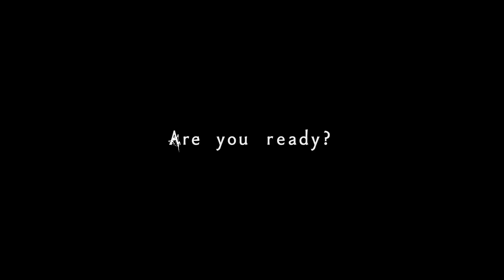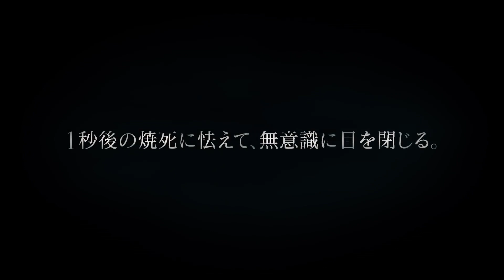CONFIRMADA SERIE ANIME PARA FATE STRANGE FAKE 📰🔥 | Todo Sobre su Estreno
Efectivamente, Fate Strange Fake tendrá SERIE ANIME, ¿Cuándo saldrá? ¿Cuántos capítulos tendrá? ¿Quién lo hará? Respondamos esas dudas 🧐🔥

¿Eres Fatero? ¿O simplemente Fan del anime y manga? Hazte miembro del canal y disfruta de las múltiples ventajas 😎:

Nos vemos en el próximo vídeo! Sayonaraaa!

Miembros del canal que están apoyando con el rango de "Otaku Fuerte" o mayor, teneís vuestro apartado aquí, MIL GRACIAS POR VUESTRO APOYO! ❤️❤️: